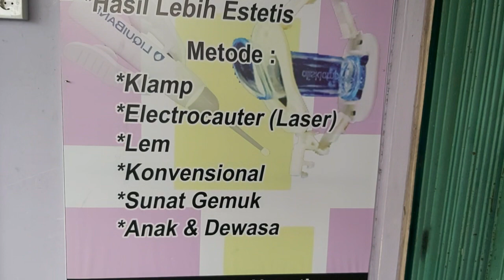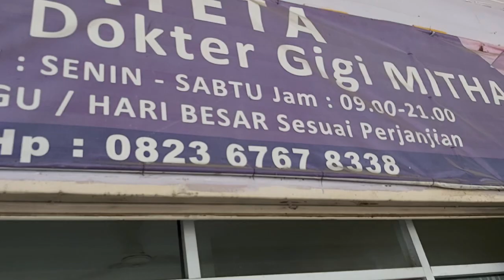Dentist | The Best Dentist In Pekanbaru